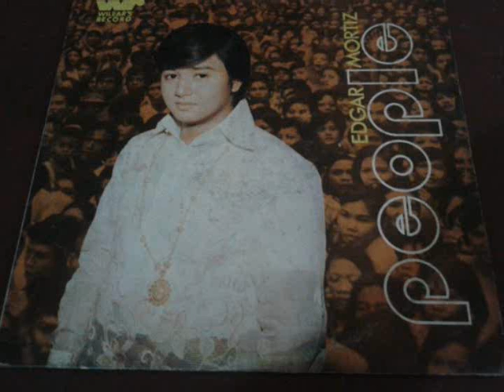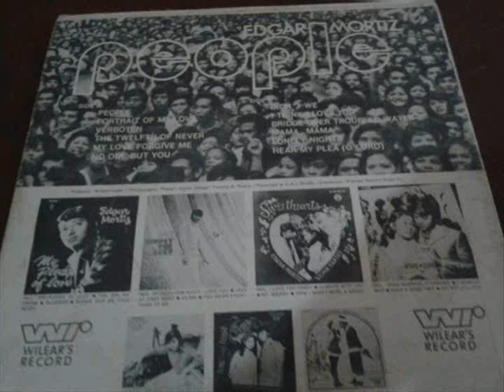Edgar Mortiz - Mama Mama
From the LP "People".